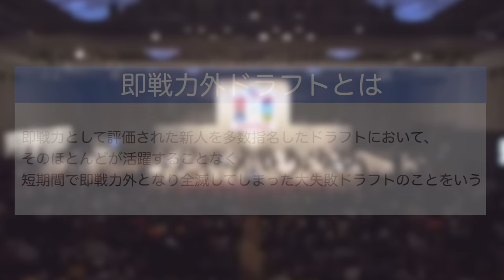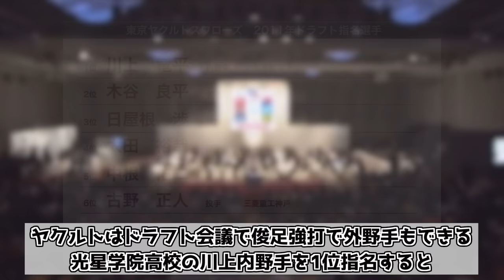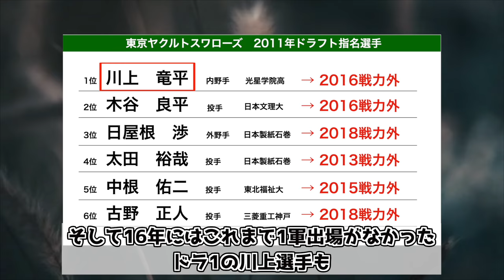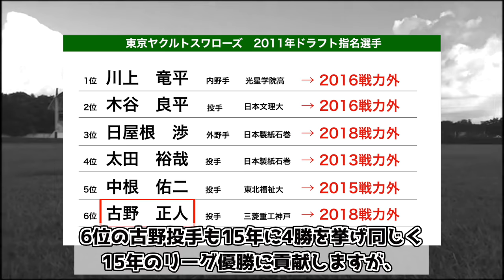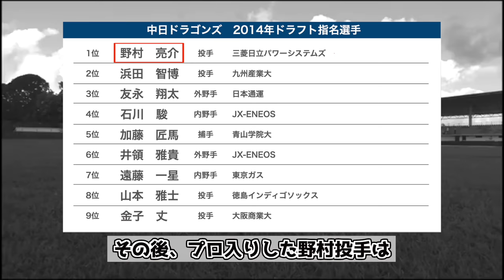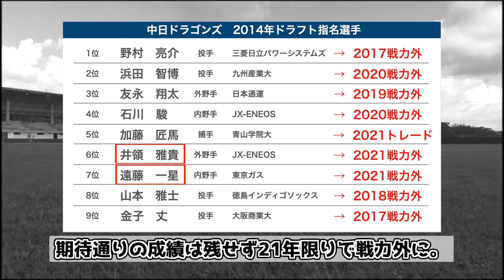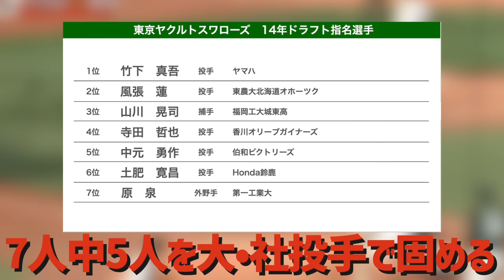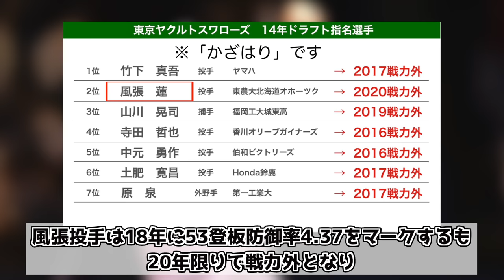即戦力として乱獲した新人たちが即全滅してしまったガチの即戦力外ドラフトまとめ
【引用】
"ヤクルトのドラフト秘話。八重樫幸雄が語る、いろいろ誤算があっ ." 23 4月. 2020,アクセス日: 14 10月. 2021。

"中日1位野村に谷繁兼任監督「即戦力」 - ドラフト会議2014ニュース."アクセス日: 17 10月. 2021。

"退任する落合GMが中日に残した功罪とは？（THE PAGE）." 21 12月. 2016,アクセス日: 12 10月. 2021。

【音源】
DOVA-SYNDROME